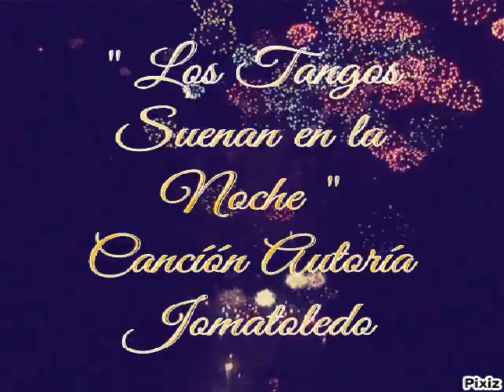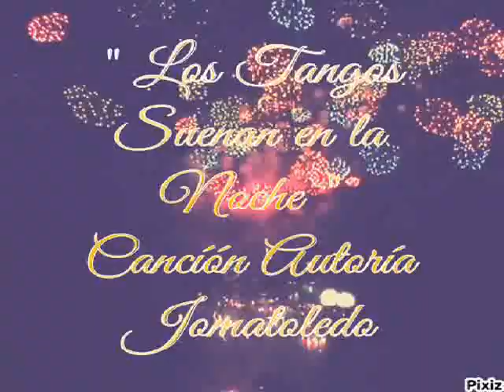"LOS TANGOS SUENAN EN LA NOCHE" / CANCIÓN LETRA DE MI AUTORÍA / JOSÉ Mª TOLEDO (JOMATOLEDO)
UNA CANCIÓN CON LA LETRA DE MI AUTORÍA MÚSICA Y CANTANTE AI
TÍTULO : LAS TANGOS SUENAN EN LA NOCHE .